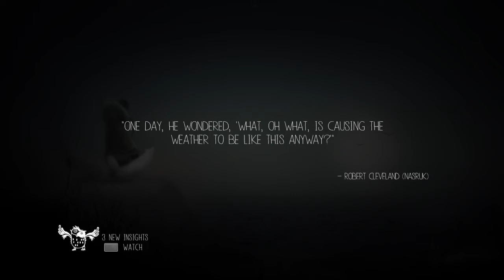Never Alone_20150426051805